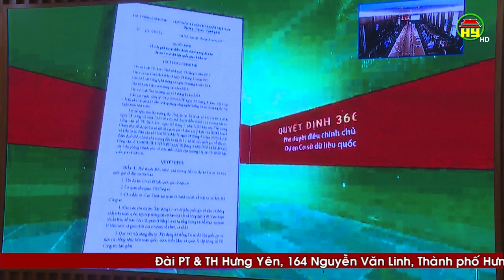Khai trương hệ thống cơ sở dữ liệu Quốc gia về dân cư